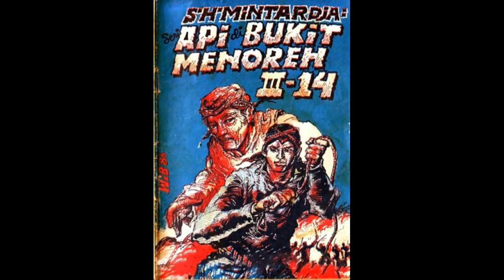Seri Cerita Silat Cersil Api di Bukit Menoreh Jilid 214